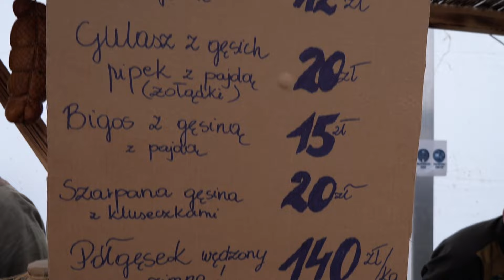Dziś nie gotuję dziś próbuję tradycyjne przysmaki z gęsiny / Oddaszfartucha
Święto gęsiny w Swołowie